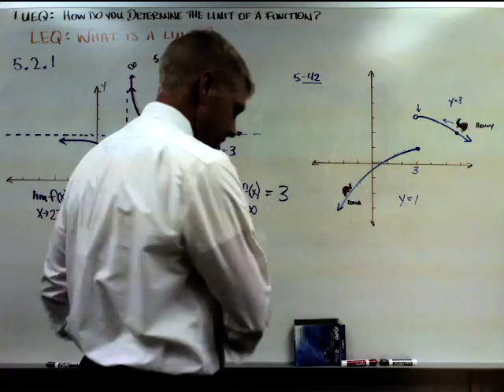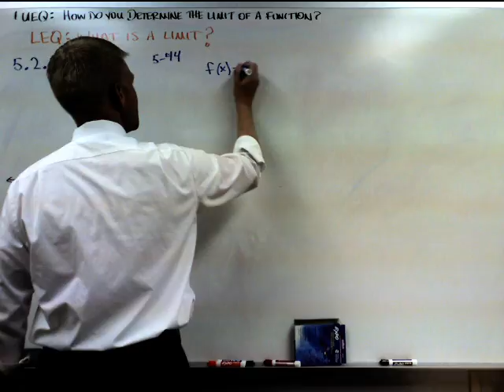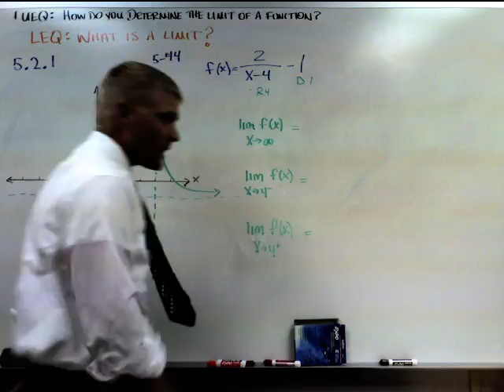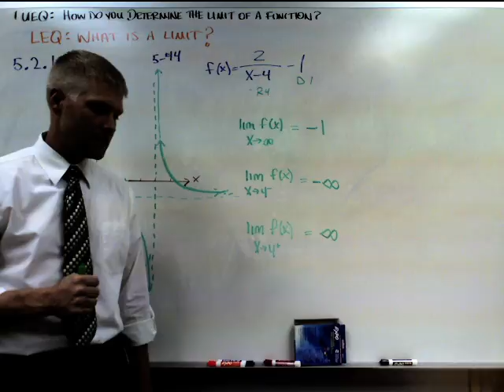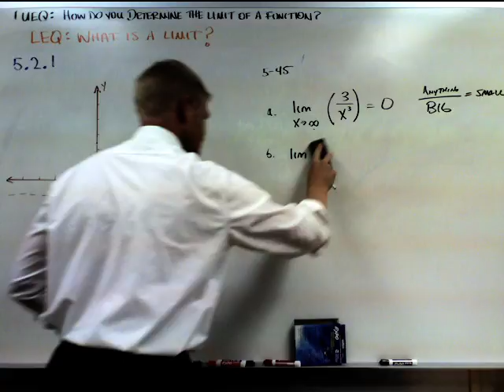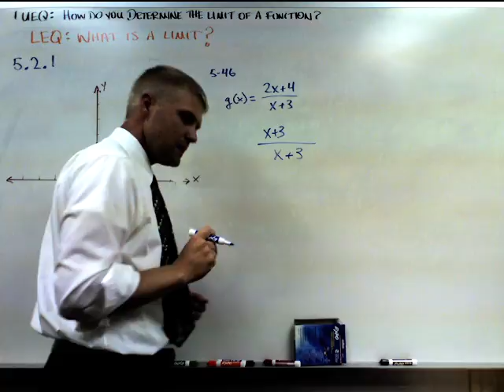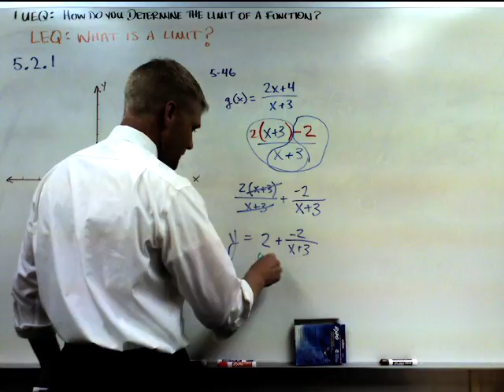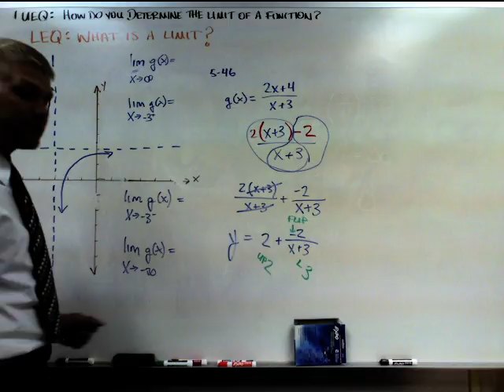Precalc Lesson 5 2 1 B